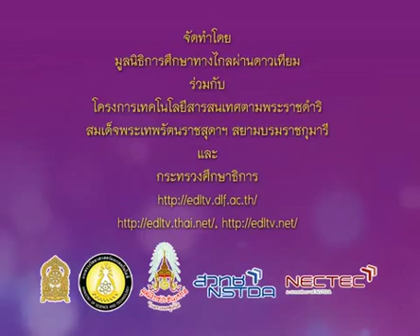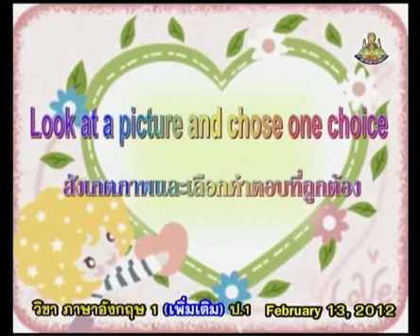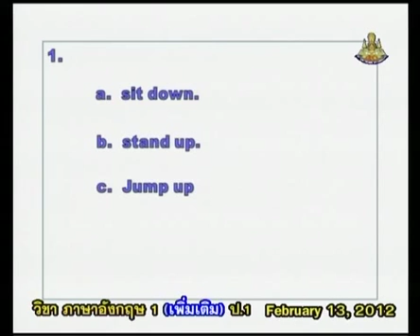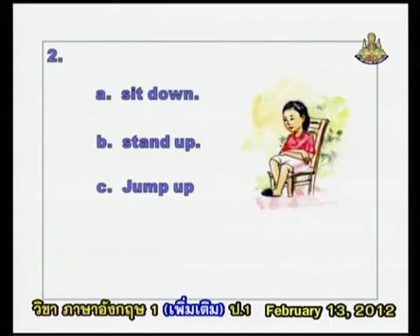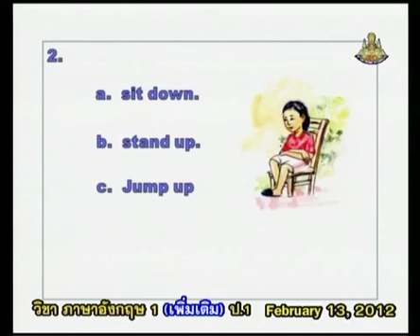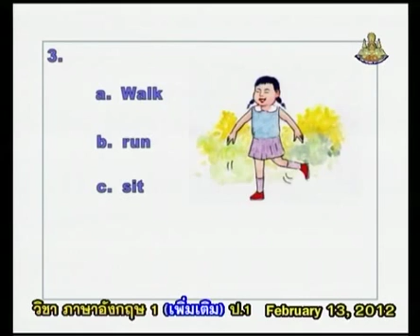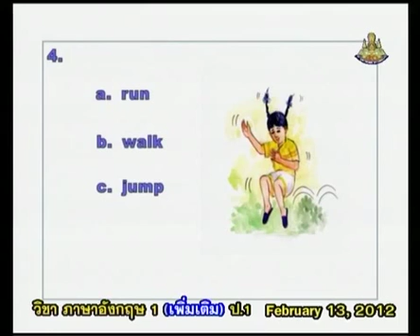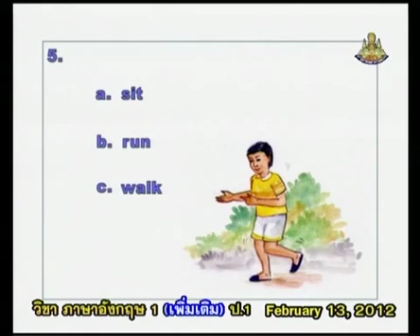370+engp1+dltv54p+550213+C+แบบทดสอบให้เลือกคำตอบที่ถูกต้อง+ทบทวน และทดสอบ+Word Fun2+คาบที่1/3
370+engp1+dltv54p+550213+C+แบบทดสอบให้เลือกคำตอบที่ถูกต้อง+ทบทวน และทดสอบ+Word Fun2+คาบที่1/3
สไลด์ ทบทวน และทดสอบ
ใบความรู้ ทบทวน และทดสอบ(1หน้า)
ใบความรู้ ทบทวน และทดสอบ(4หน้า)
Tuesday 8 January 2562+0523
kkkk
2 in the bank searching type "ประชุม แรงกสิกรณ์" or prachoom rangkasikorn
3 click left on the name "ประชุม แรงกสิกรณ์" or prachoom rangkasikorn
4 click on playlist ,choose playlist that you want to know and playload
6. If you see that there are useful, please share continute,sir.

1 เปิดเว็บ youtube.com
2 ที่ช่องค้นหาพิมพ์ ประชุม แรงกสิกรณ์ หรือ prachoom rangkasikorn
3 คลิกซ้ายบน  ประชุม แรงกสิกรณ์ หรือ prachoom rangkasikorn
4 ออบชั่น เพลย์ลิสต์ เลือกเพลย์ลิสต์ที่ท่านสนใจ และเพลย์โหลด
5 ขอบคุณที่ติดตามชมและให้ข้อติชม มีความสุขกับการเรียนรู้กันทั้ง บ้าน วัด โรงเรียน
6 ถ้าเห็นว่ามีประโยชน์ กรุณาแชร์ต่อไปครับ